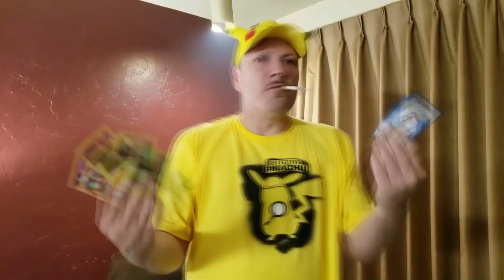Ghostbusters Frozen Empire - Old School Reviews